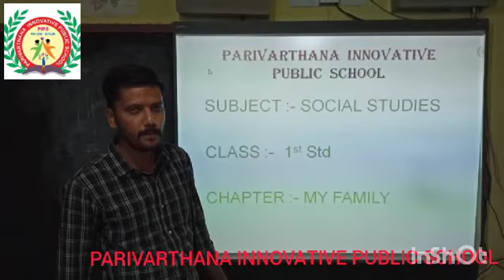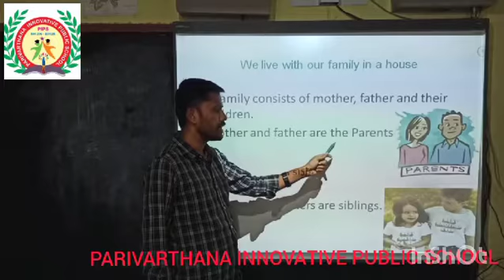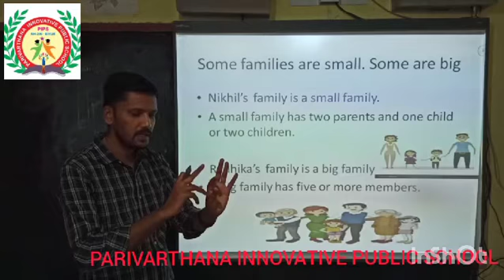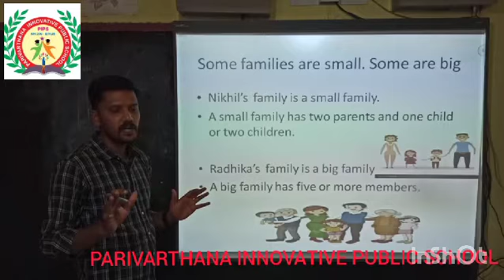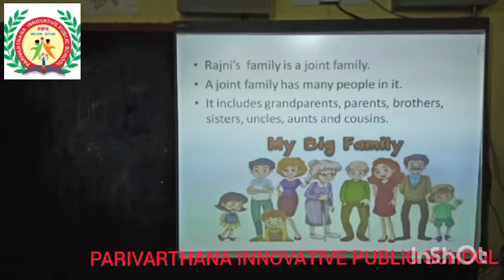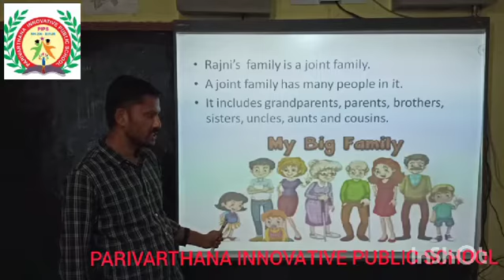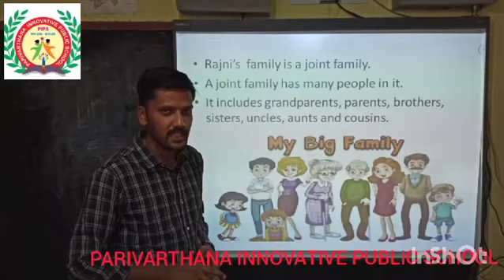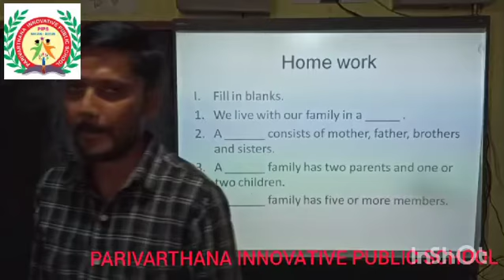Class - 1st Std, Social Studies, Chapter - 5